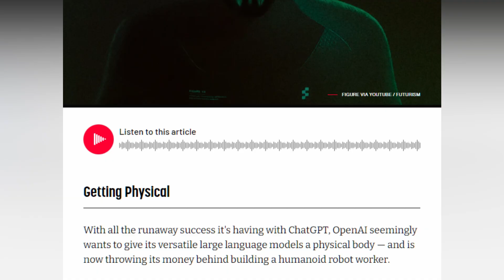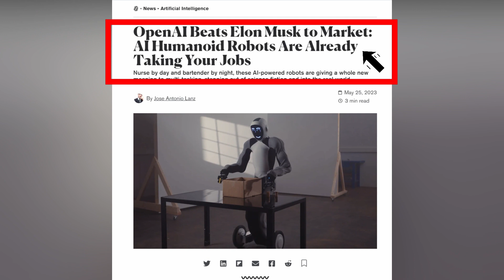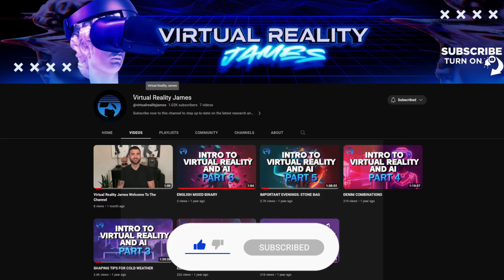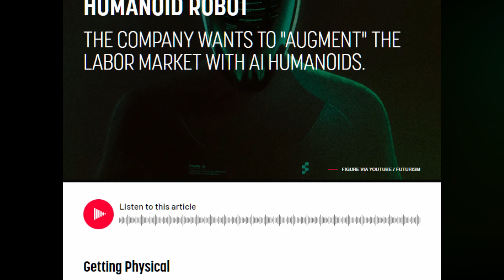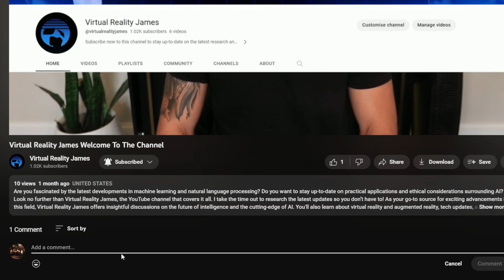AI Robotics Takes A Giant Leap | Introducing The First Physical AI Robot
Welcome to the future of AI Robotics! In this video, we are thrilled to introduce the world's first physical AI robot. This cutting-edge technology marks a giant leap in the field of AI robotics, representing the pinnacle of human achievement in the creation of intelligent machines.